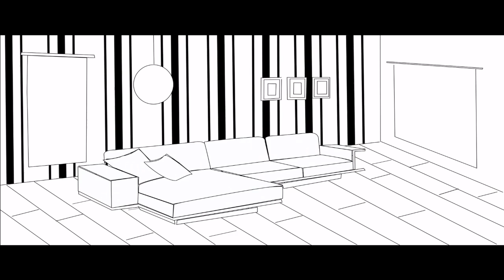Vocación Maestr@ 30 de mayo de 2016